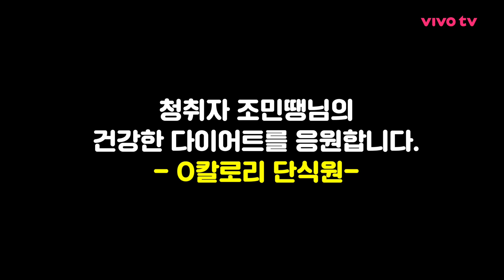김숙의 0칼로리 단식원 "1kg 감량 당 1만원씩 증정!"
팟캐스트 - 송은이&김숙 비밀보장